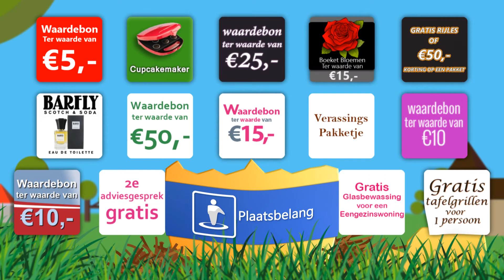Paasactie 2014 Plaatsbelang-Oldambt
Volg ons op Facebook Plaatsbelang Oldambt of Twitter en WIN!!

Leuke prijzen winnen? Ga dan opzoek naar één van onze twee gouden eieren! Verstopt in het Oldambt.
Vanaf maandag 14 april zullen we beginnen met het geven van hints om dichterbij het gouden ei te komen. Wilt u op de hoogte blijven van de paasactie? Like dan onze pagina en deel onze berichten!

Deze actie wordt mede mogelijk gemaakt door:

t Kniphörntje, Speeltuinvereniging Sint Vitusholt, Schoonmaakbedrijf Mardan